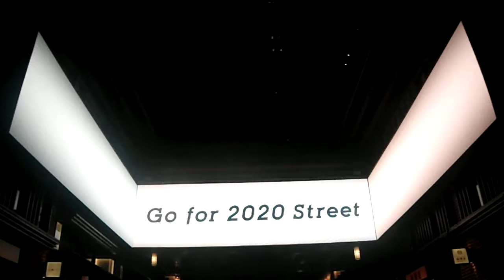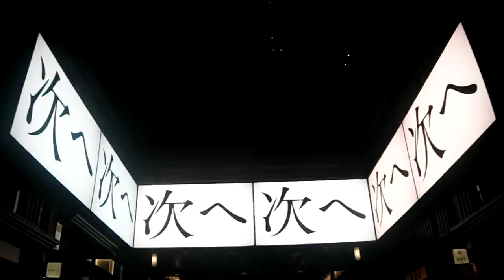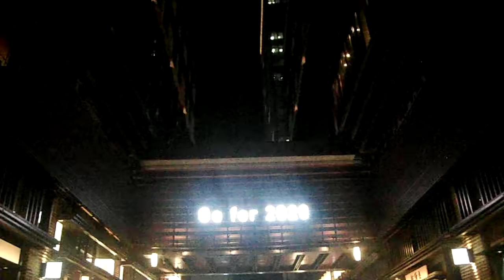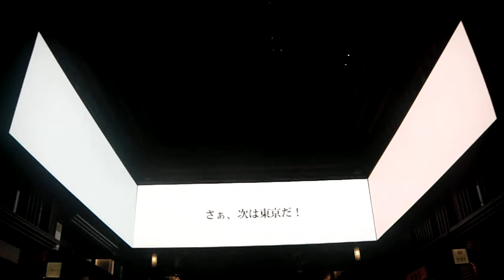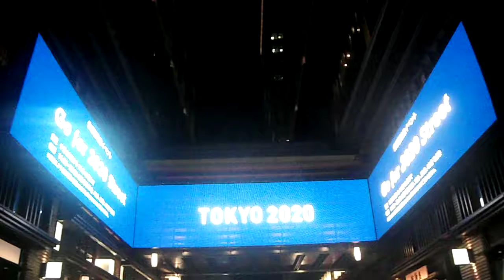DSCF2033日本橋シティドレッシング20161006仲通りGo for 2020 Street